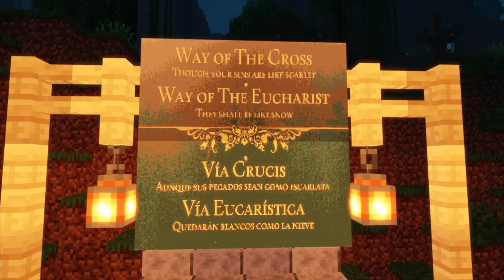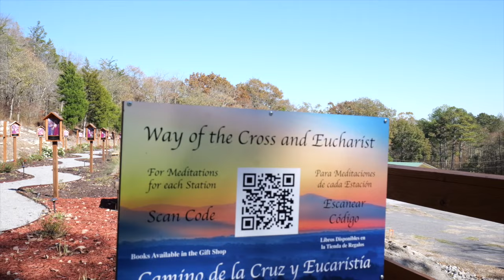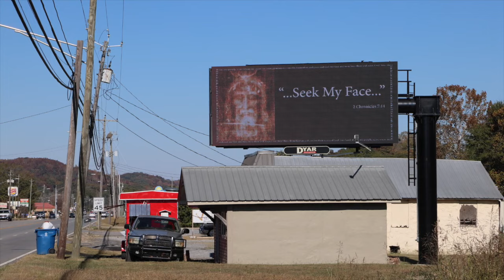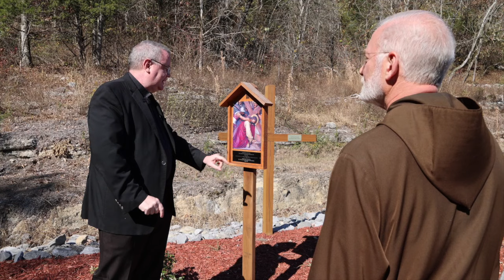The Minecraft Priest: Part 2 | Outside the Friary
Fr. Jim Hedderman uses Minecraft, a decade-old game, as an invaluable way to reach the next generation. His Minecraft video on the Stations of the Cross went viral with over half a million views. Go “Outside the Friary” and move from virtual reality to reality where Father built a beautiful Stations of the Cross and Eucharist on a Calvary sized hill behind his parish.